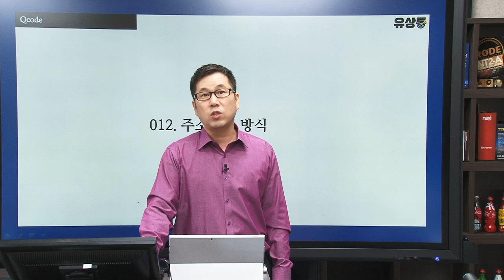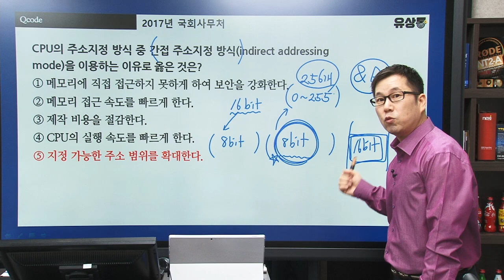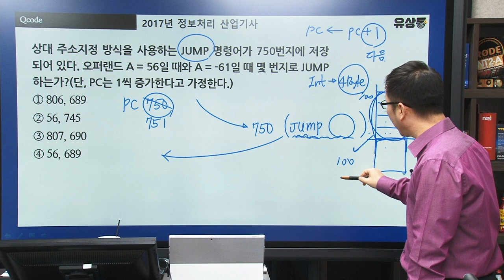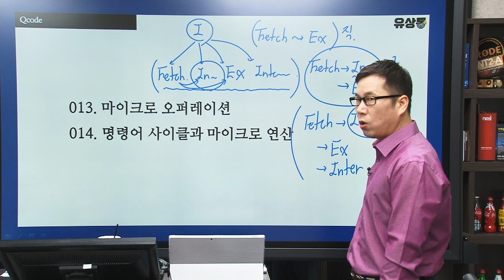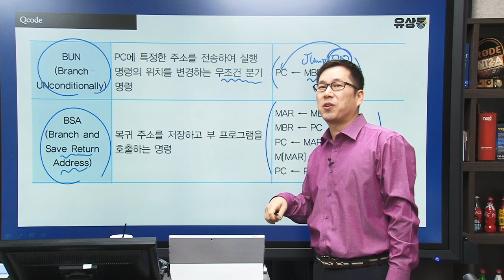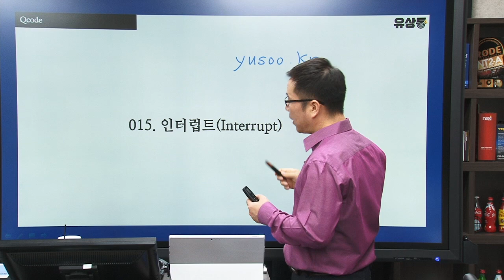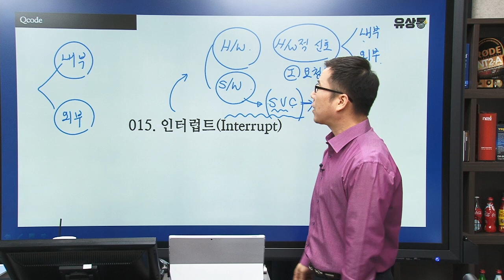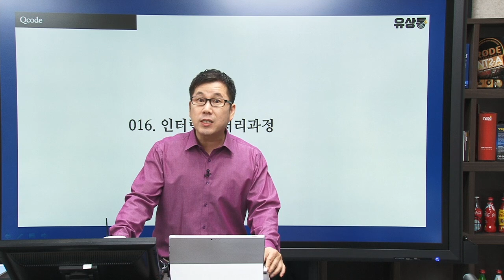2019 유상통 컴일 라이브 특강(편집본)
2019년도 우정사업본부 계리직 시험대비 유상통 컴일 라이브특강(편집본)
유수샘의 계리직 컴퓨터일반 문제풀이 라이브특강!